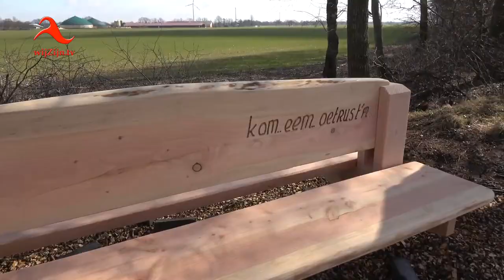Hardenberg: opening 'Lennipspad' + bomen planten in Den Velde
Met de ingebruikname van het ‘Lennipspad’ tussen de buurtschappen Den Velde en Holtheme is de wandelmogelijkheid in het buitengebied van Hardenberg langs de landsgrens aanzienlijk verruimd. Het wandelpad is bedacht door Albert Lennips, die zijn leven lang al vlakbij het pad woont.
Ter gelegenheid van de opening van het pad werd ook maar meteen de jaarlijkse boomfeestdag gevierd. Naast het nieuwe wandelpad plantten kinderen van openbare school Den Velde struiken en boompjes. Pal naast de grenspaal 120 die vanouds de grens tussen Nederland en Duitsland aangeeft, onthulden Albert Lennips en Henk Jan Herbers, samen met burgemeester van de Duitse gemeente Laar, Gerhard Trüün en de Hardenbergse wethouder Jannes Janssen, een houten zitbank.